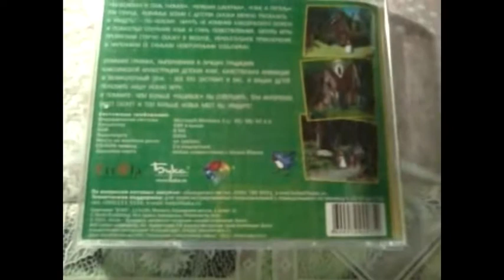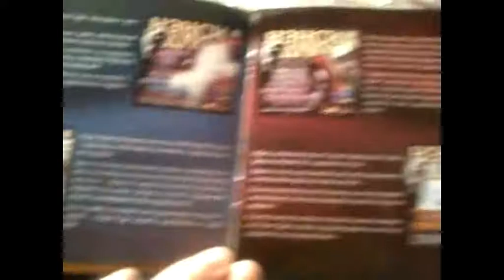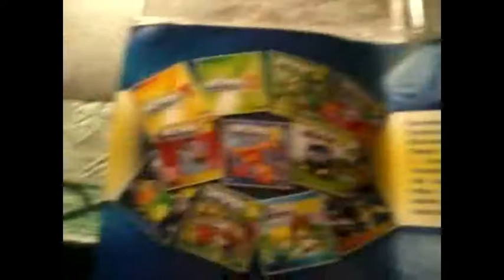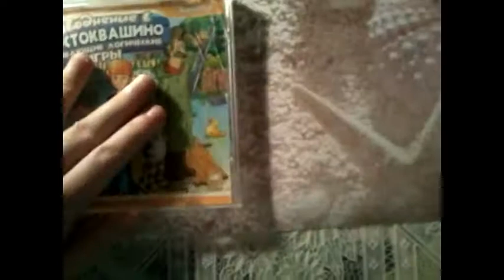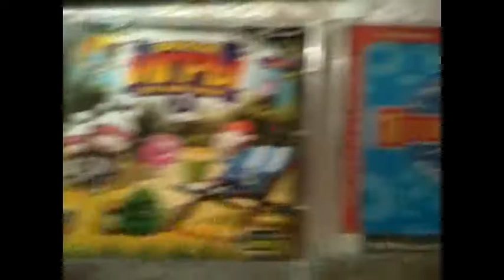Распаковка компьютерных игр 5 часть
то что у кого было и есть из игр на дисках